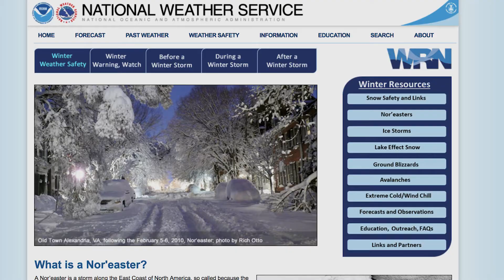APN | Meteorologist Native on Nor'easters